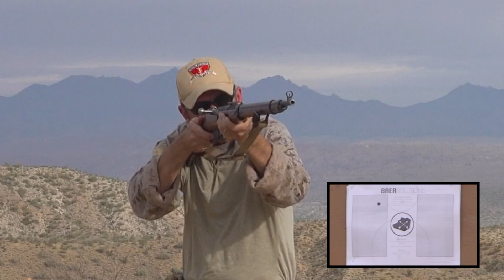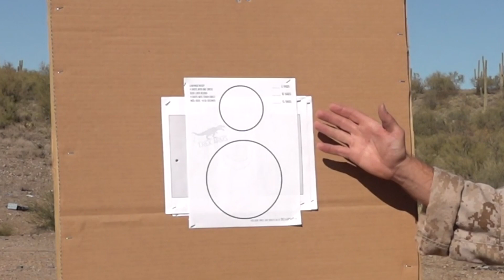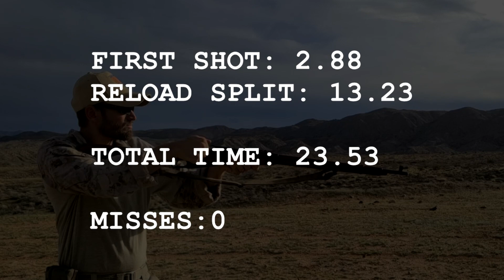Milsurp Operator: M91/30 Mosin-Nagant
In this series, historic military surplus firearms are run through modern shooting drills to get a better sense of what it would have been like to use the firearms in combat. In this video, the Russian M91/30 Mosin-Nagant is put through the paces. Links to the drills/targets are below if you would like to try your hand at being a Milsurp Operator.

I did mistakenly run the 1-Reload-3 drill as a 3-Reload-1 one drill. This doesn't affect times to much though.

For more information on this rifle and others, head on over

Spreadsheet of drill times (Towards the bottom of the page).

Chapters:
00:00 Intro
00:53 The M91/30 Mosin-Nagant
01:48 Baer Solutions: Shooting Standard
03:11 T.Rex Arms: Rifle Quad Drill
04:13 556 Training Lab: 1-Reload-3 Drill
05:16 Conclusion